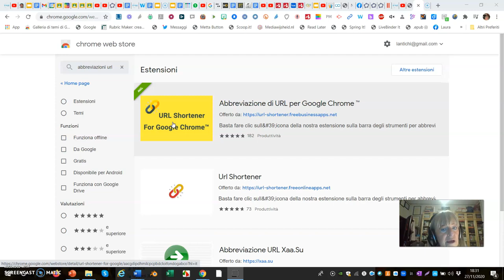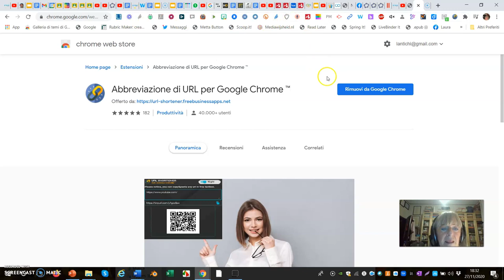Estensione per accorciare url in Browse Chrome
Accorciare url in Browse Chrome